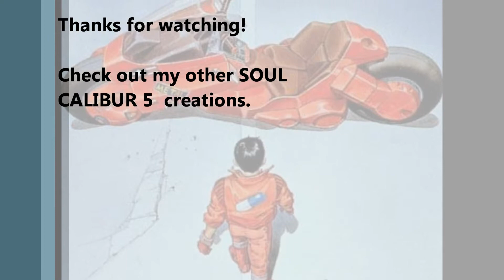Soul Calibur 5 Creations - Kaneda Shōtarō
My representation of Kaneda Shōtarō from Akira, made in Soul Calibur 5 creation mode.

With all of my creations I try to go for the Classic outfit wherever possible.